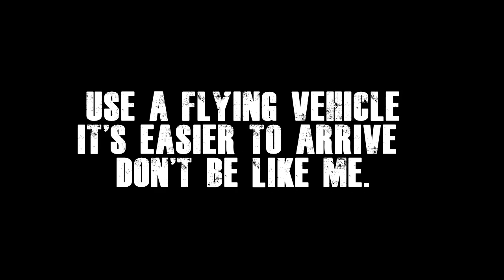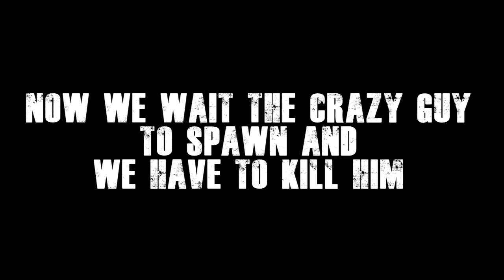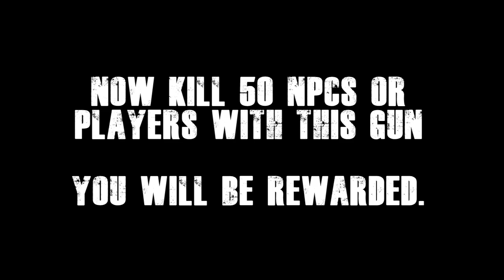The Secret Navy Revolver Challenge - GTA: Online #2